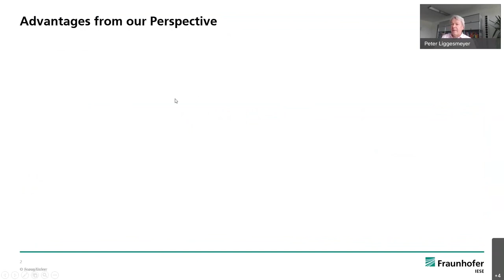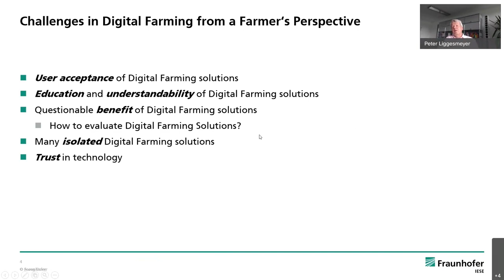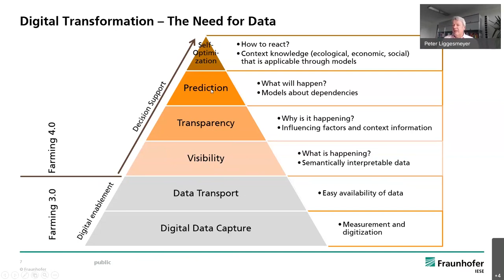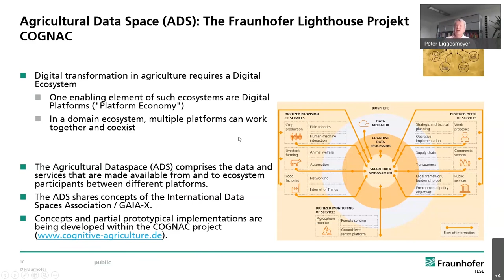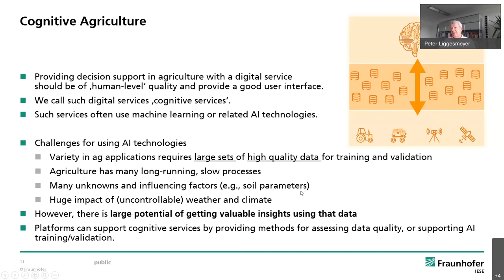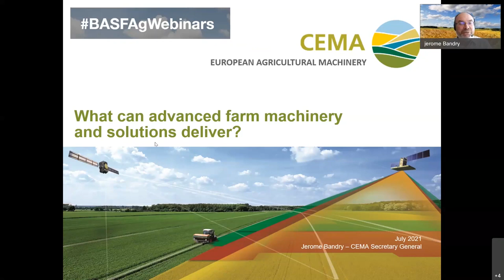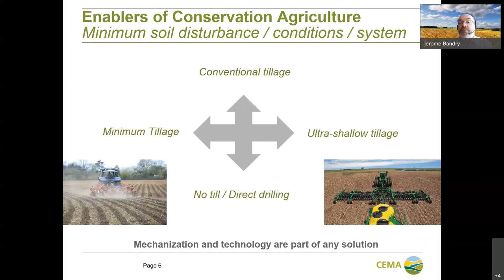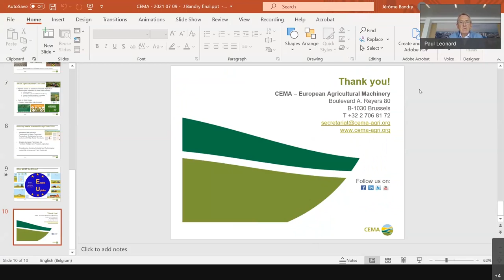BASF Agricultural Science Policy Webinar – What Does Smart Farming Really Mean?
Smart farming promises many benefits including improved production and sustainability. But what does smart farming actually mean, and what could it really deliver? Prof. Dr.-Ing. Liggesmeyer, Director of the Fraunhofer Institute for Experimental Software Engineering and renowned digital technology expert, talked about state-of-the-art smart agriculture and how technologies such as data collection and analytics, machine learning, sensors, robots, and drones can help make farming more sustainable and which obstacles could lie ahead. A panel debate with Mr Bandry, Secretary General of CEMA and Ms Diana Lenzi, newly appointed President of the European Council of Young Farmers followed.

BASF Agricultural Solutions offers a broad portfolio, including seeds and traits, chemical and biological crop protection, soil management, plant health, pest control and digital farming.